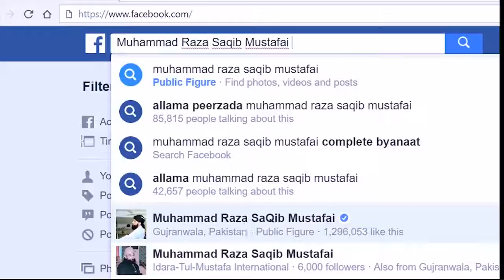Wo Badnaseeb jin ki duain qubool nai hoti || Raza Saqib Mustafai New Bayan 2018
islamic speech ,learn islampeerzada raza saqib mustafai emotional,
saqib raza mustafai 2018 bayan,
saqib raza mustafai july 2018,
Namaz ki Ahmiyat,Namaz ki Fazilat,Saqib Raza Mustafai Beautiful Short Clip Bayan ᴴᴰ,islamic Tips